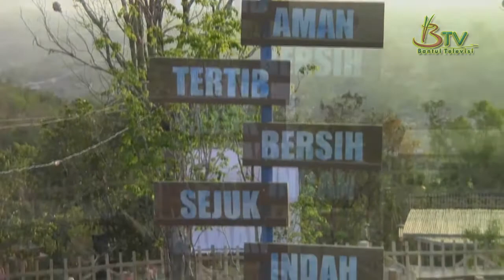Pesona Bukit Sosok Bawuran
Obyek wisata baru berbasis alam kembali muncul. Bukit Sosok, di Desa Bawuran/ Pleret Bantul. Bukit yang dulunya sepi dan berupa tanah tandus, kini disulap menjadi obyek wisata alam dengan suguhan pemandangan dan jalur tracking olah raga sepeda. Ada pula spot swafoto, gazebo hingga wahana mainan anak hingga warung kuliner